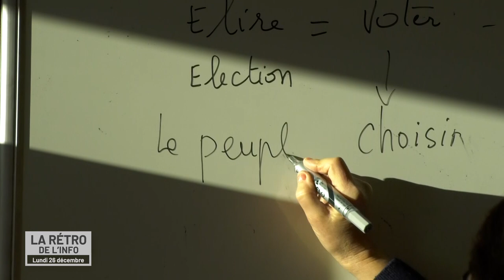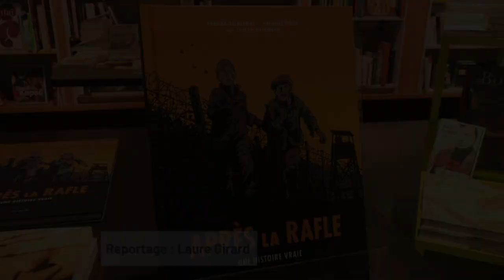La Rétro de l'info du lundi 26 décembre 2022 || [SOLIDARITÉ]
La Sarthe et le Monde. Bien sûr, comment ne pas revenir d’abord sur un évènement majeur de cette année 2022, l’invasion de l’Ukraine par la Russie le 24 février et l’élan de solidarité dont un grand nombre de sarthois ont fait preuve au cours des mois suivants…

Cette année, d’autres réfugiés ont témoignés face à nos caméras. Tous ont un point commun : leurs combats pour la liberté, la dignité et parfois, tout simplent la survie.

Nous terminerons avec le témoignage du Sarthois, Joseph Weismann, rescapé de la rafle du Veldiv en août 1942. Une bande dessinée adapté de son roman biographique, Après la Rafle, est sortie cette année aux éditions Les Arènes…  Nous l’avons rencontré en mai, lors d’une séance de dédicaces.